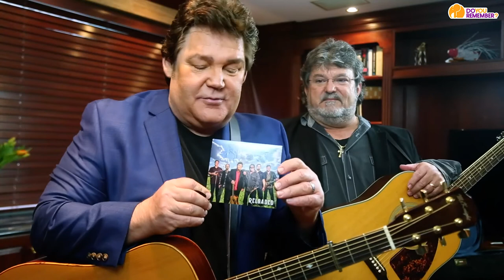Shenandoah Interview With Marty and Mike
Marty and Mike from Shenandoah discuss their new Album - "Reloaded" in our exclusive interview.  Pick up a copy today!